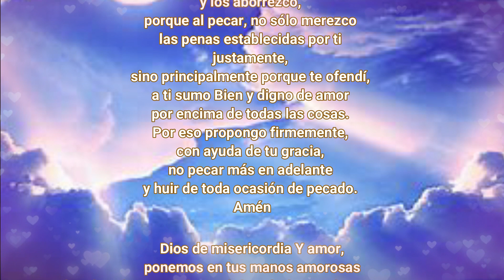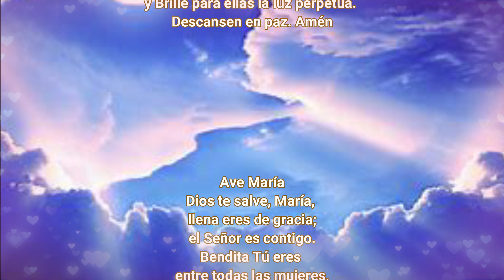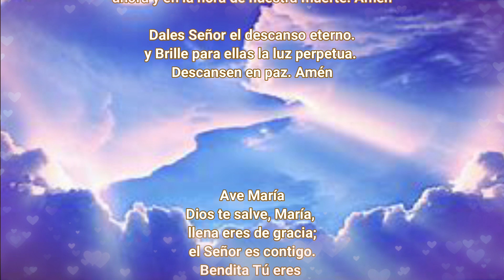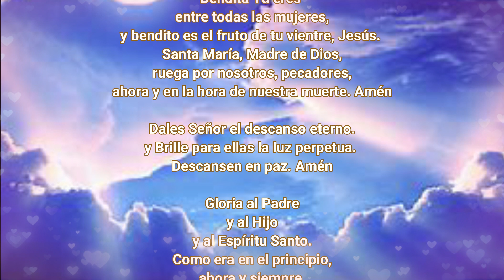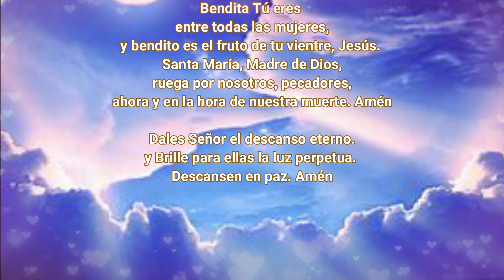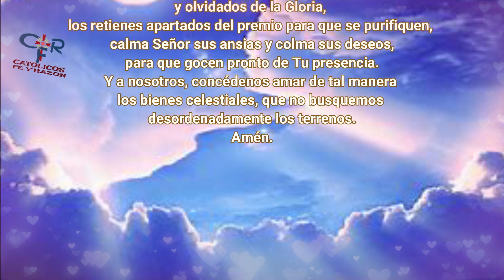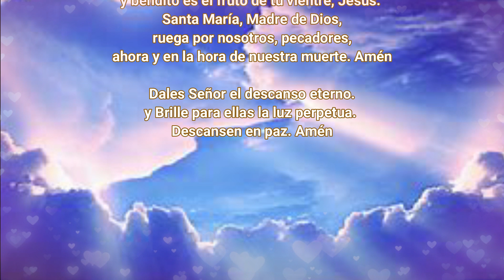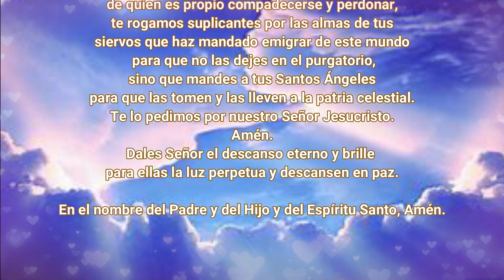❤️ORACIONES POR LAS ALMAS DEL PURGATORIO DÍA 109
150 DÍAS DE ORACIÓN POR LAS ALMAS DEL PURGATORIO, DÍA 109 POR LAS ALMAS QUE NO SE ASEGURARON LA VIDA ETERNA
Descripción

¿Qué encontrar?

¿Quiénes somos?